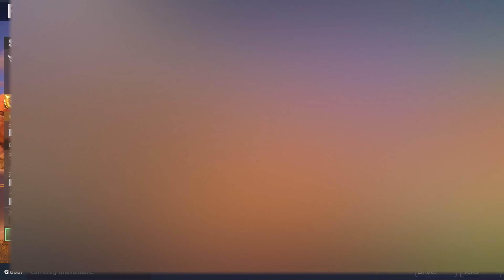Spooderman In Fortnite....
10 minute videos coming soon

Shoutout to the guy who gave me this mod.
Also shoutout to the guy who made it, check him out

-Noah